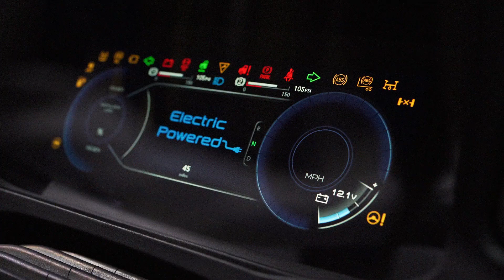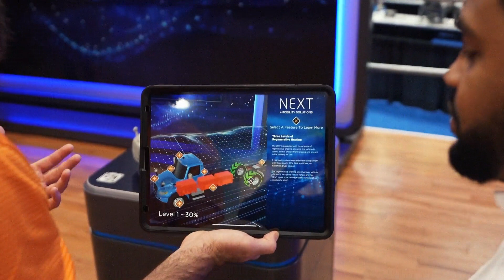Charging Ahead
International® Truck and IC Bus are leading the charge towards an electric future. See the vehicles, hear from our partners, and learn about new products that are helping commercial vehicle customers make the transition to electric.